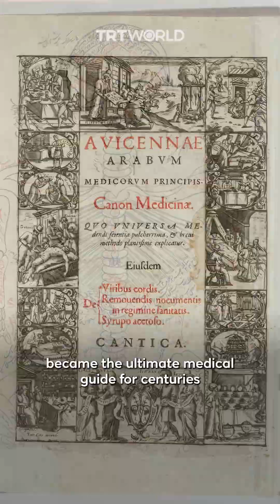How Ibn Sina revolutionised medicine | Pioneers Episode 2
Ibn Sina—also known as Avicenna—was a trailblazer in philosophy and science, transforming medicine with his visionary ideas. His renowned work, ‘The Canon of Medicine’, was the ultimate guide for physicians for centuries.

In this episode of Pioneers, we dive into the historic breakthroughs he made that revolutionised our approach to combating and preventing diseases.

As an animated series, Pioneers celebrates world-changing figures who inspired generations to come, reimagining their stories through the power of generative AI.